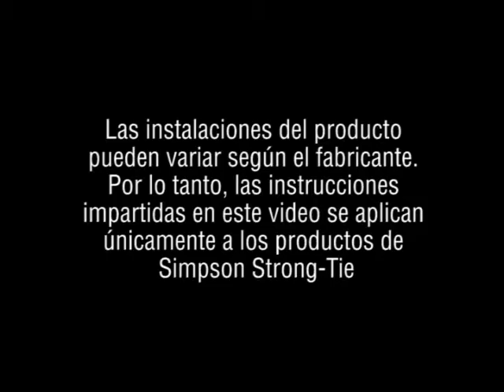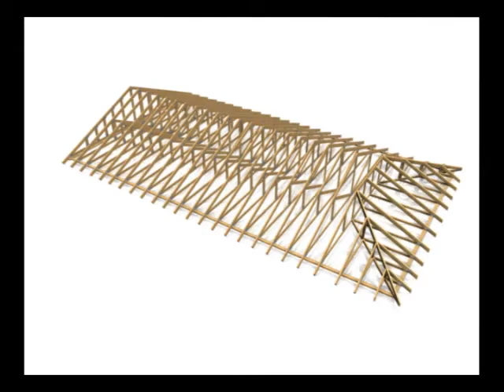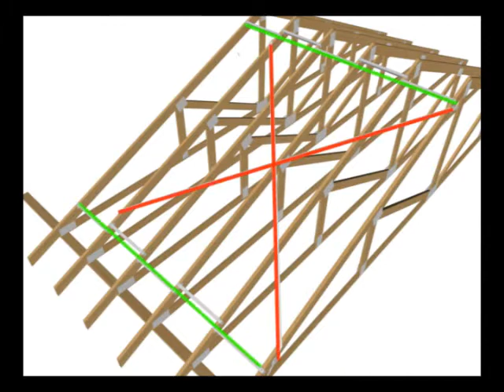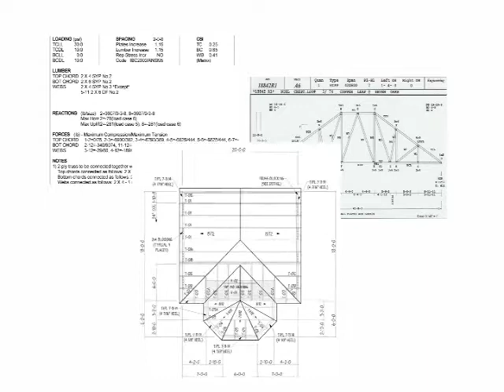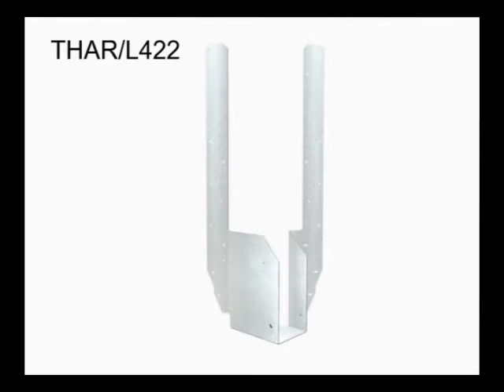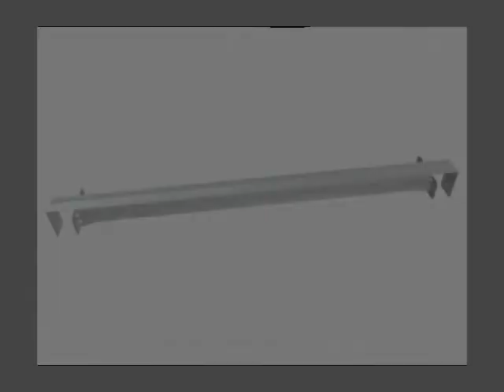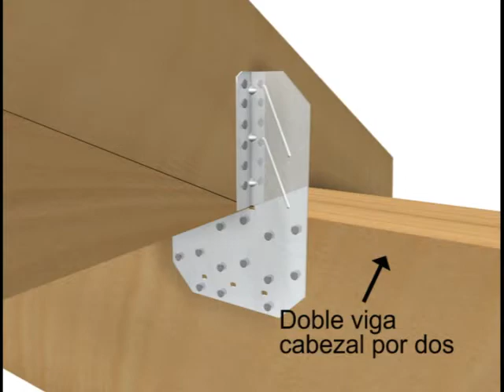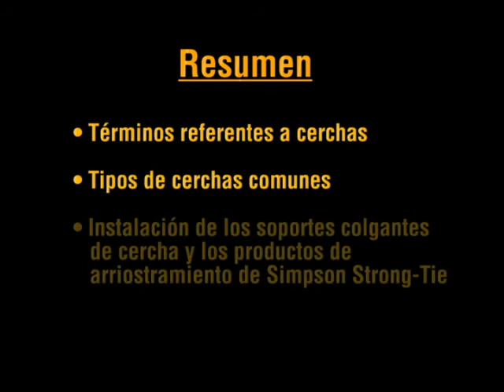Introducción a productos par uso con cerchas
This is the Spanish language version of the Simpson Strong-Tie "Introduction to Plated Truss Products" training video. In this video about the different hanger and truss types, you’ll learn the correct methods for installing plated truss products as well as some common mis-installations.